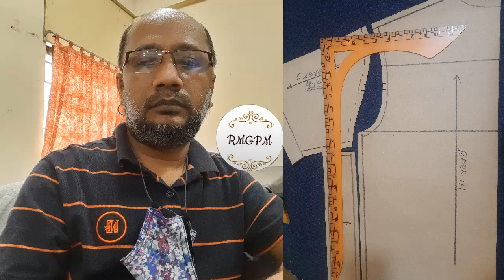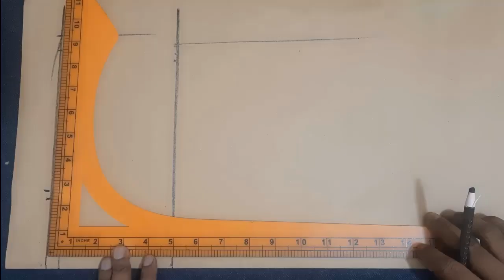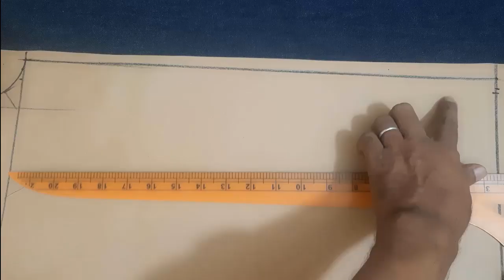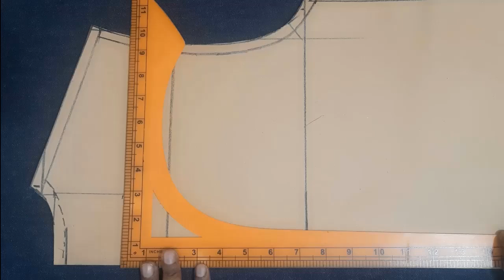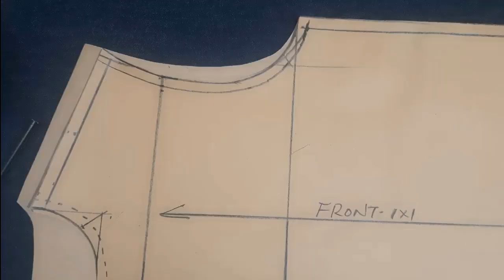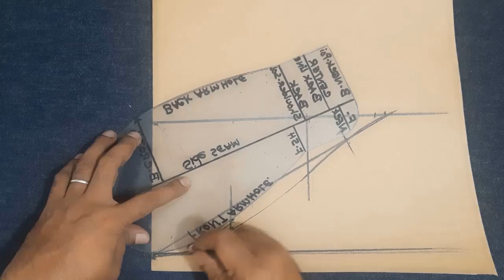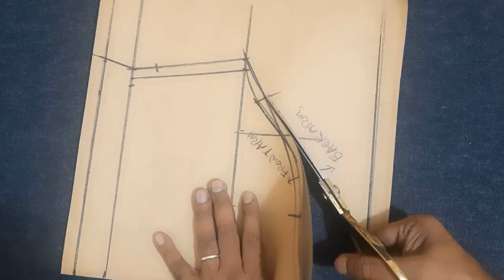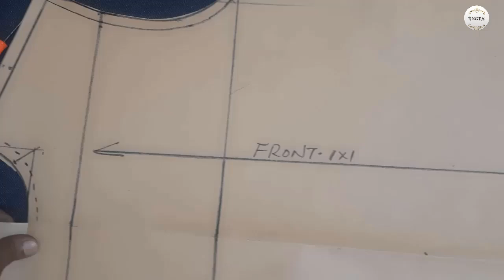How to draw a t shirt pattern | Hindi voice with subtitles | पैटर्न बनानाl | t shirt sewing pattern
***घोषणा: सभी वीडियो और चित्र मेरे अपने हैं, किसी भी स्पष्टीकरण के लिए हमसे संपर्क करने या किसी भी वीडियो टिप्पणी बॉक्स पर संदेश छोड़ने के लिए स्वतंत्र महसूस करें, हम आपसे संपर्क करेंगे।***